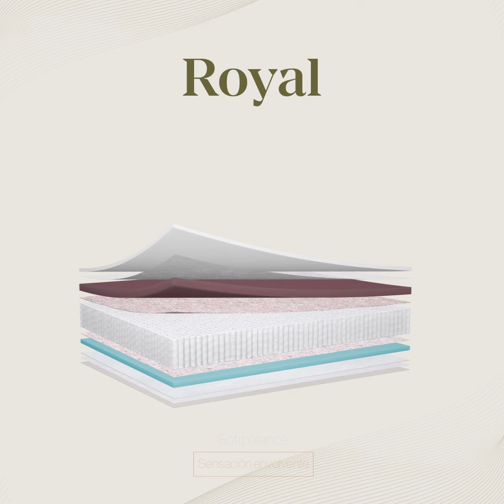Capas colchón Royal de Sonpura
Descubre las innovadoras Capas del Colchón Royal de Sonpura en nuestro último video. Sumérgete en la tecnología de muelles ensacados y el confort que hacen único a este colchón, desde su núcleo Multisac Micro hasta sus capas de viscoelástica que prometen el mejor descanso. Para más detalles, visita